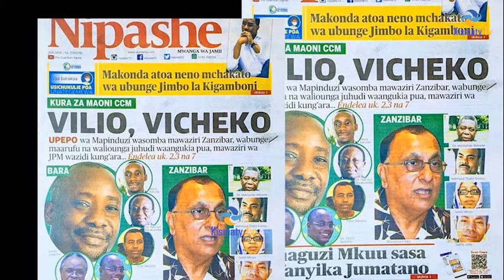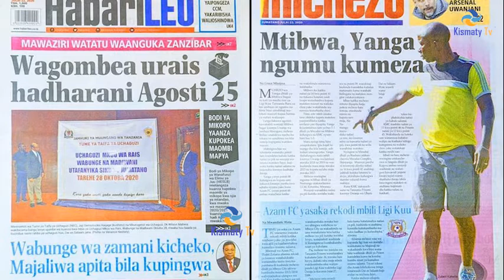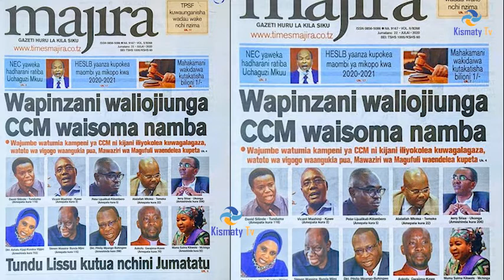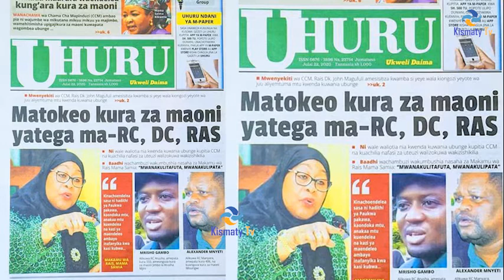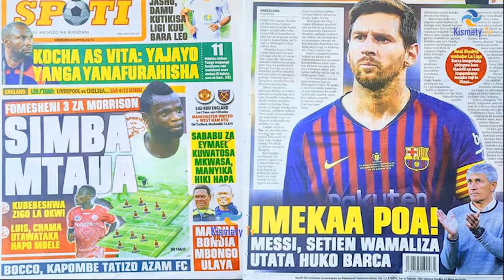LISU KUTUA NCHINI JUMATATU/WAMEANGUKIA PUA ONA WANAVOLIA/KATA FUNUA SI MCHEZO/MORRIS0N SIMBA UYOO